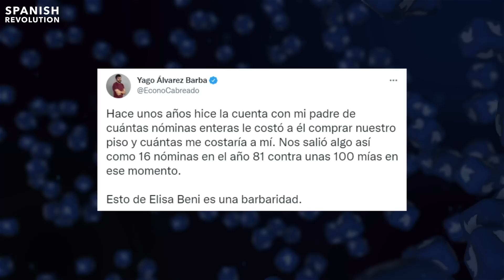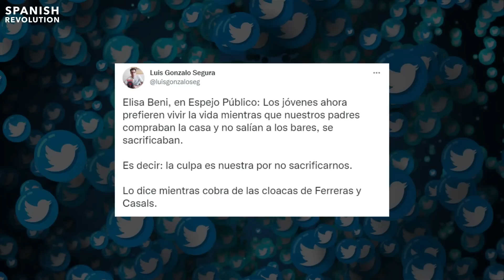"No tenéis casa porque salís a bares". Le pintan la cara a la 'progre' Elisa Beni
Elisa Beni asegura que los jóvenes no compran casa porque prefieren "vivir la vida". Nada que ver con inflaciones, especulaciones o multinacionales elevando precios.

Recuerda que te necesitamos para seguir haciendo estos vídeos. Nadie está detrás de Spanish Revolution, ni grupos empresariales ni grandes mecenas guiados por el interés, solo nuestras aliadas y aliados. Apóyanos desde solo 2 euros: